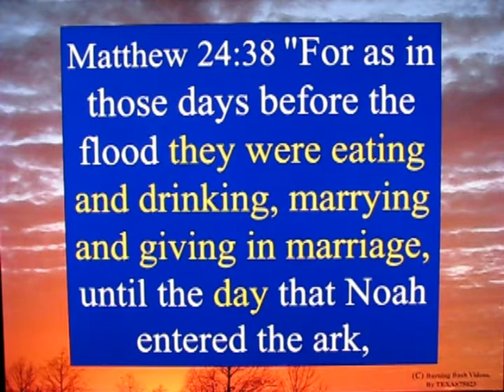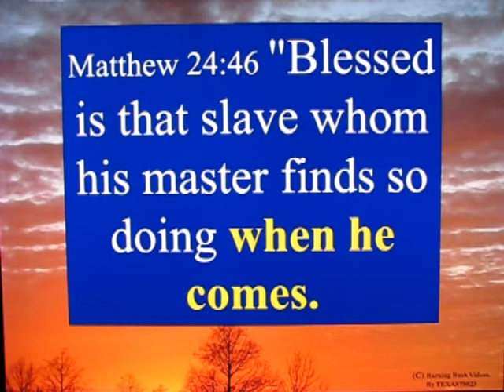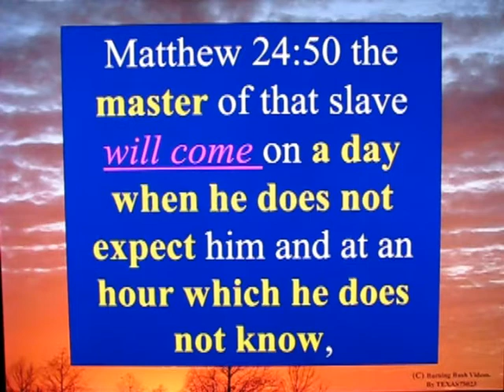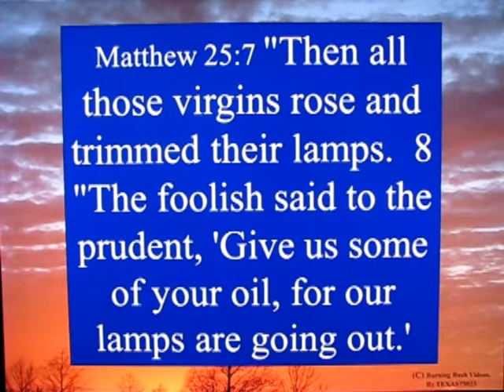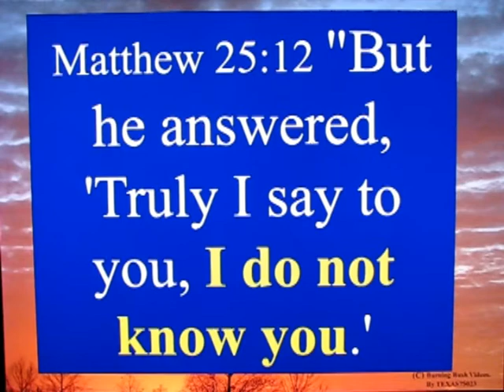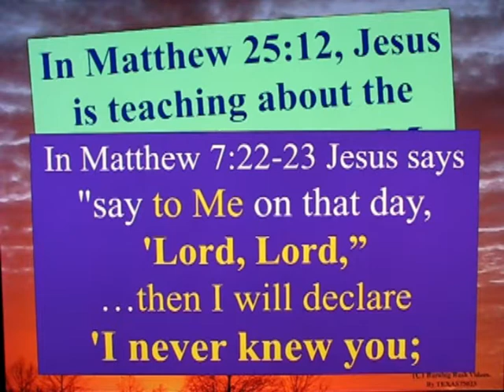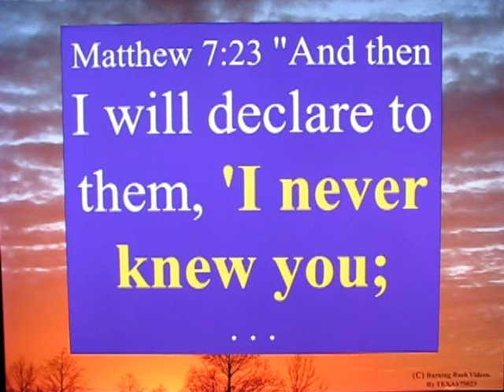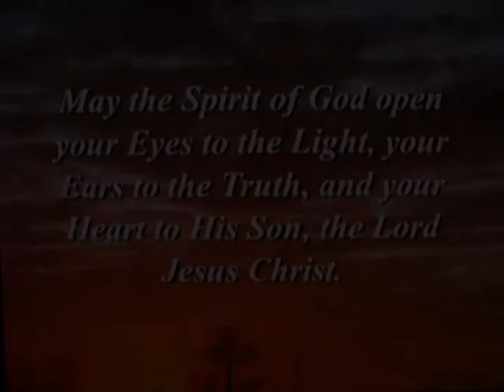The Bridegroom Cometh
BE READY!  Not knowing the DAY and the HOUR is NOT an EXCUSE !